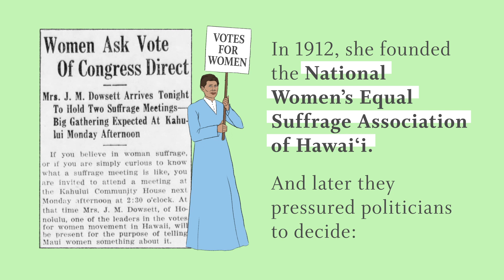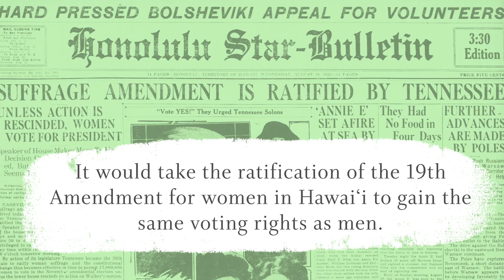Native Hawaiian Women Who Rallied for Suffrage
When Hawai’i became an American territory, women were stripped of their right to vote. Suffragist Wilhelmina Kekelaokalaninui Widemann Dowsett fought back, organizing with other women to regain their political power.

Drawing on the Smithsonian’s unique and vast resources, Because of Her Story creates, disseminates, and amplifies the historical record of the accomplishments of American women.